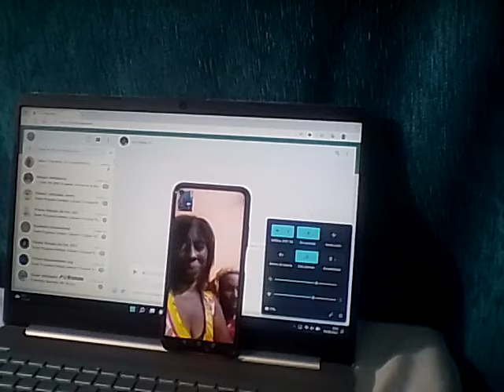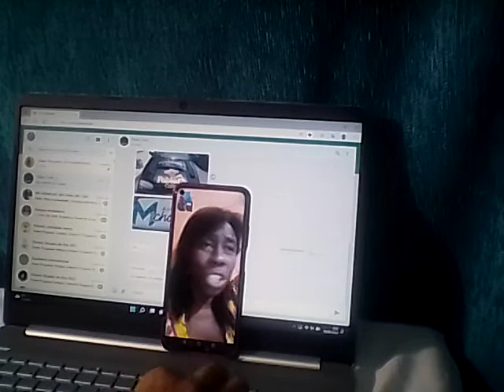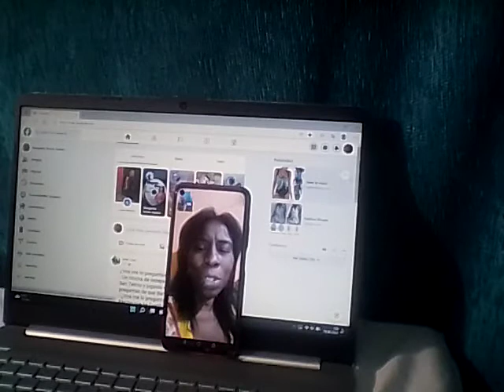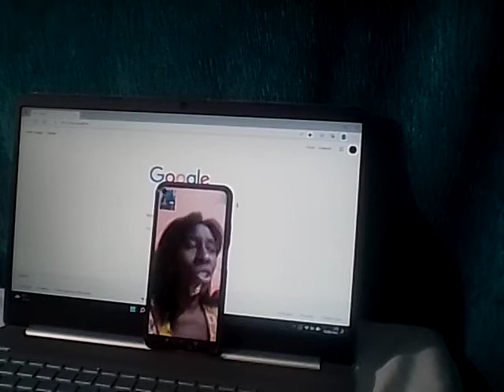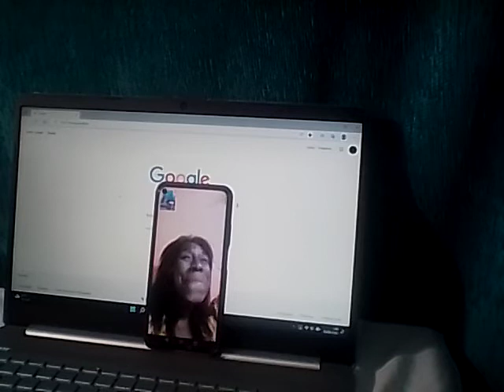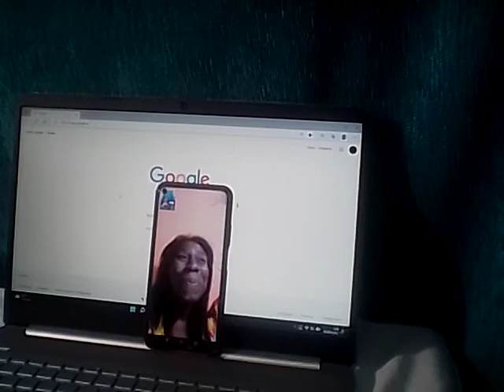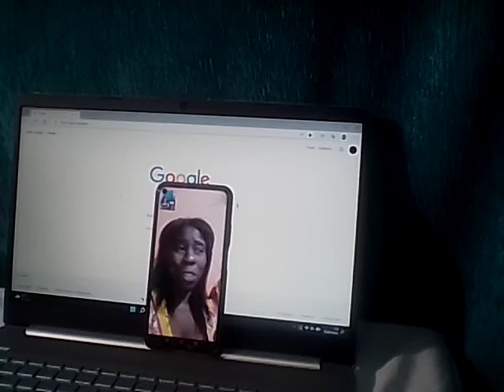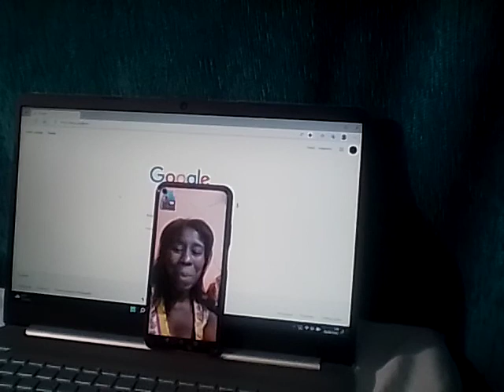15/08/2022/realice una exclusiva entrevista ala actriz y Directora procurará k kGospel cTania santo